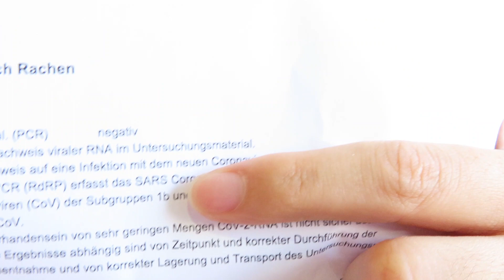My journey during Coronavirus and some helpful Tips.. Watch Till End!!!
Finally i get my Corona test negative. i am very thankful to everyone who prayed for me and remembered me in prayers. In this Video i will tell you about journey. about my struggles related to this virus.. so please watch this video.. hope you will get some information and please kindly share it with your friends. if you have any questions related to this,, feel free to ask me.. i will try my best to help you all...